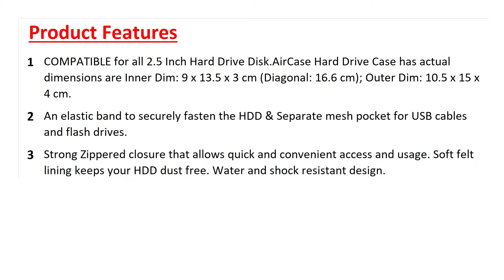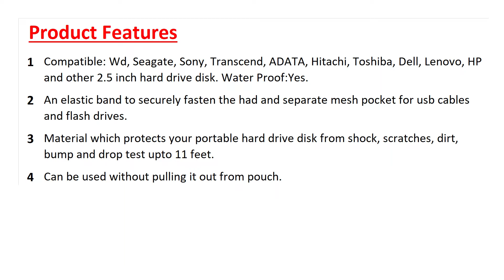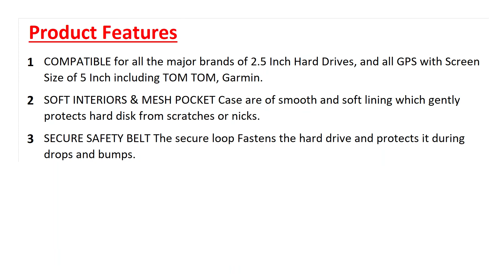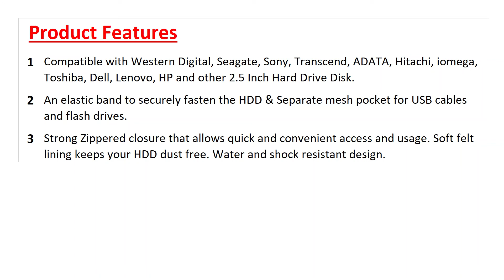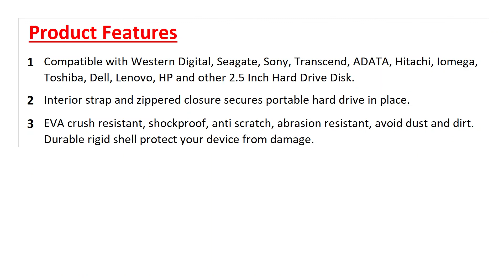10 Best External Hard Drive Case in India 2022 | Buy Online | Reviews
Best External Hard Drive Case to Buy Online in India::

1)  AirCase Rugged 2.5 Inch Hard Drive Case for Western Digital, Seagate, Toshiba (Black)

2)  TIZUM External Hard Drive Case for 2.5-Inch Hard Drive - Double Padded (Black)

3)  Gizga Essentials 6.35 cm (2.5-inch) Hardshell Hard Drive Disk Case (Black)

4)  Cables Kart Black 2.5 Inch Waterproof Shockproof Hard Disk Case Enclosure Cover Bag Pouch for External

5)  TIZUM External Hard Drive Case for 2.5-Inch Hard Drive (Grey)

6)  Tizum External Hard Drive Case for 2.5-Inch Hard Drive, GPS -Premium Edition, HDD Case (Camouflage Orange)

7)  Stealodeal Hard Disk Case Cover for Seagate, Toshiba, WD, Sony, Transcend, Lenovo, HP & Hitachi 2.5 HDD External Hard Disk Cover (Black)

8)  Sellingal External Hard Drive Case for 2.5-Inch Hard Drive Pouch HDD Cover for Seagate WD Slim Sony Dell Toshiba (Black)

9)  Tizum External Hard Drive Case for 2.5-Inch Hard Drive, HDD Case, GPS, Premium Edition, for Western Digital, Seagate, Toshiba (Grey)

10)  GadgetBite External Printed Hard Drive Disk Enclosure Portable Carrying Case Cover Pouch Casing for 2.5-Inch Hard Drive (Swan Design)

This video is about the best External Hard Drive Case available online to buy in India. We have analysed the products and created a list of the top products. Please purchase the products from the link given and support us.